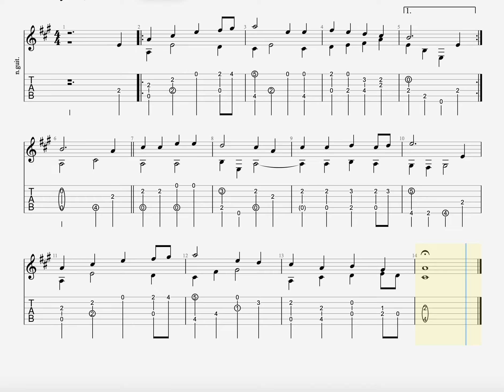Julsång - Roland Bengtsson - 1979 - Enjoy!